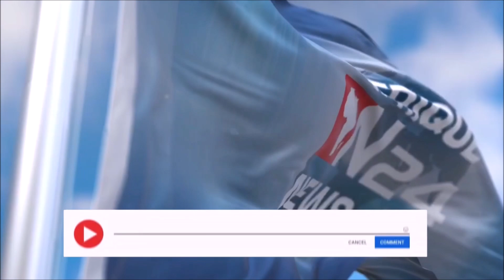LE MINISTRE ABDOULAYE DIOP DONNE DES EXPLICATIONS : LA DIGNITÉ DE L'AFRIQUE EN COURS DE RESTAURATION